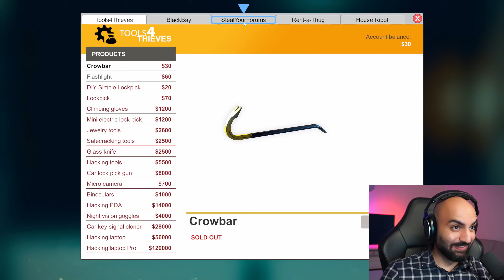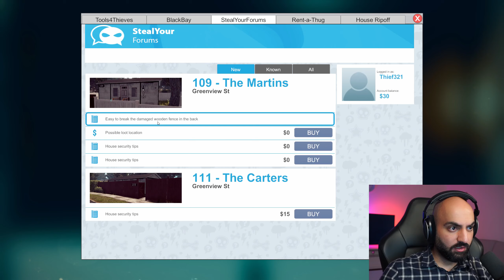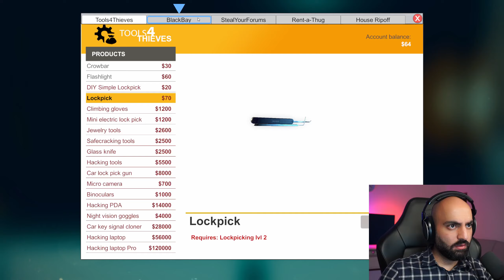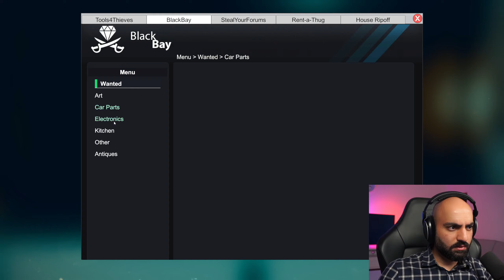THIEVERY 101 | THIEF SIMULATOR Let's Play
In this video of thief simulator you will learn everything there is about top of the line thievery skills